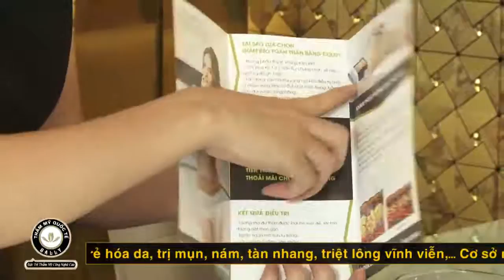Bally Huong Quynh